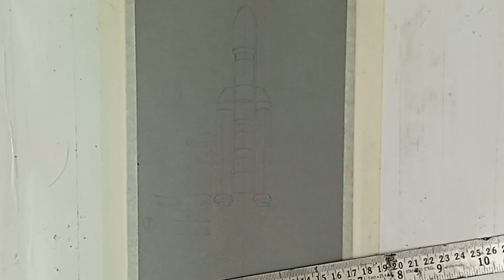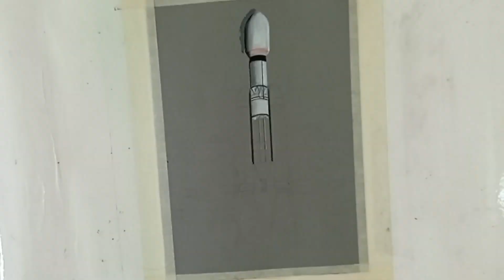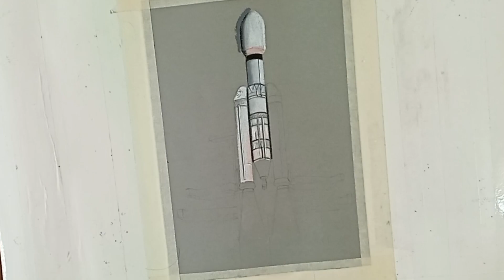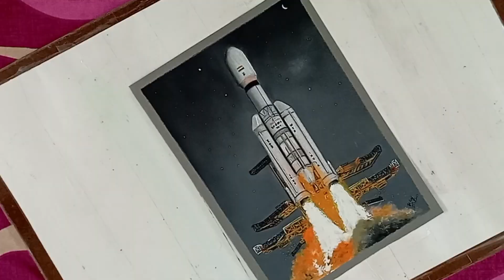"CHANDRAYAAN 3" Realistic Oil Pastel Drawing Tutorial on Grey Toned Paper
In oil pastel drawing Tutorial we will learn how to draw Chandrayaan 3 Rocket that was launched by ISRO of INDIA which landed successfully on the far side if the moon that is the South People. First rocket to land successfully on the far side of the moon and India became the first nation to achieve this milestone thus making history